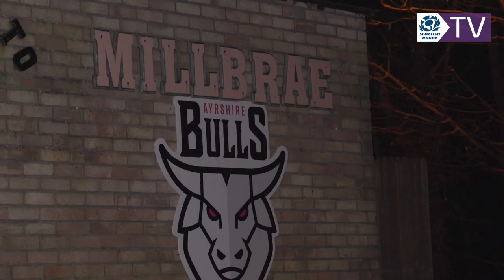Gordon Reid's rugby journey